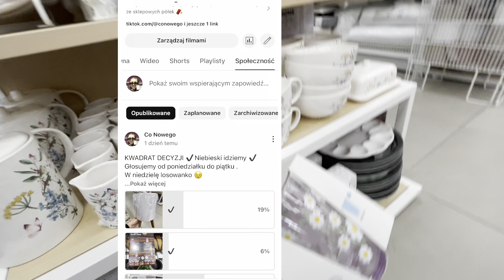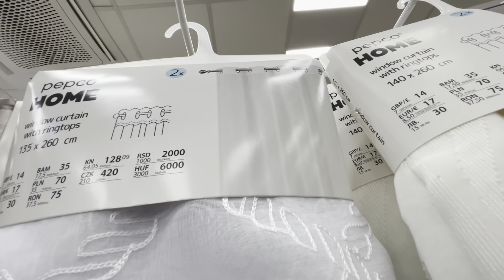PEPCO📍TA LAMPA jest MEGA FAJNA📍WIELKANOC📍info 50K🎉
Nagrywam iPhone 12 pro            @Apple                ​⁠           ​⁠       ​     OD  ​⁠  ​⁠   ​⁠ ​⁠           @TMobileCZ                          ​⁠                    ​⁠                ​⁠                      ​⁠            ​⁠     ​⁠        ​⁠          ​⁠         ​⁠     ​⁠      ​⁠ ​⁠           ​⁠ ​⁠ ​⁠ ​⁠    ​⁠      ​⁠                    ​⁠                            ​⁠    ​⁠             ​⁠                              ​⁠               ​⁠        ​⁠

Nowość: 00:01
NOWOŚĆ : 00:24
Nowość : 04:21
Nowości : 05:57
Nowości :  08:02
Nowość: 09:59